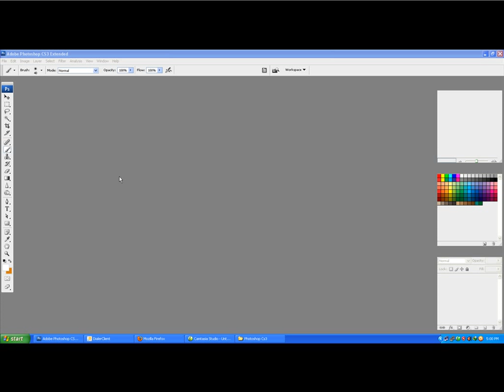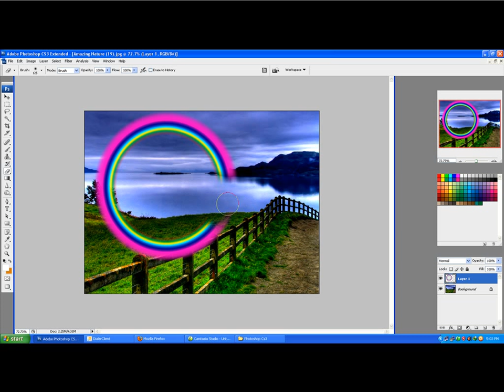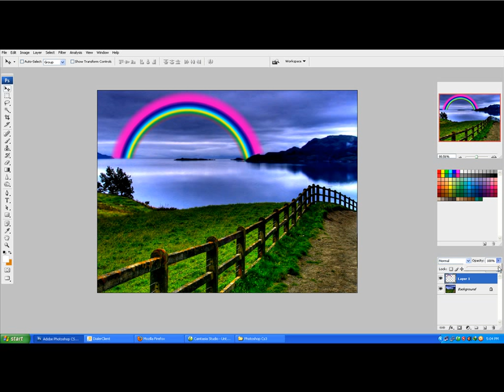Telugu Photoshop Rainbow effect.flv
Suresh Telugu Tutorials